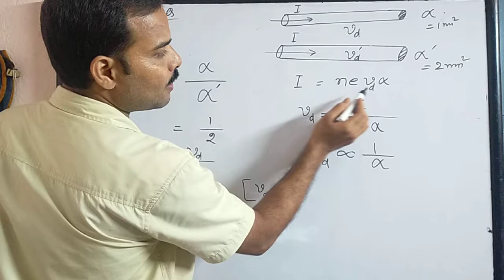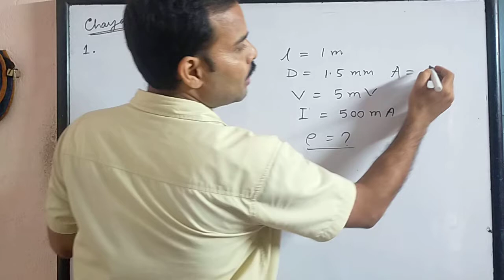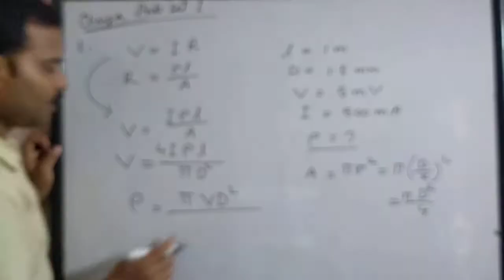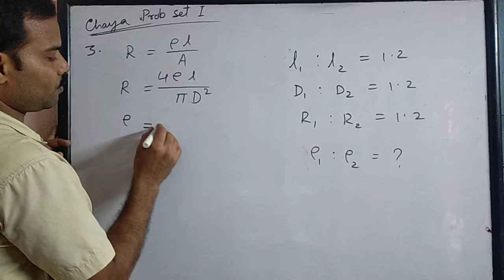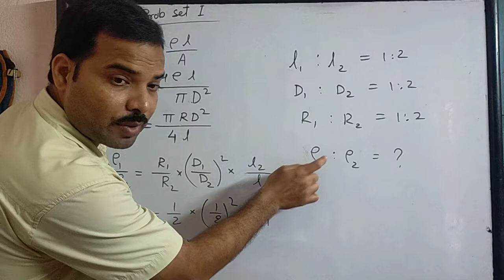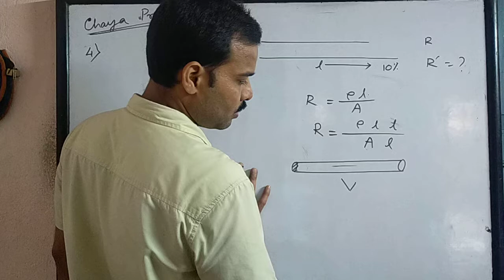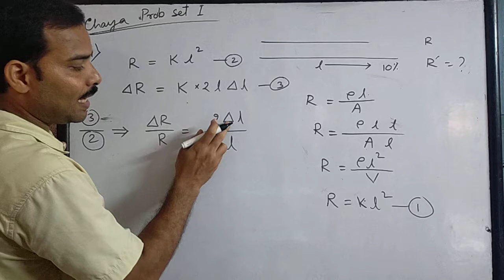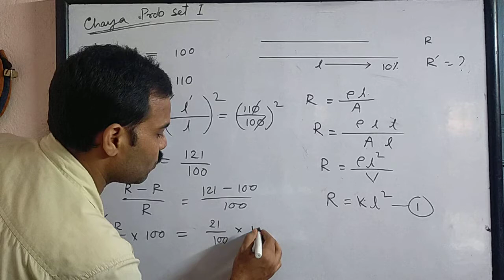Current electricity and Ohm's law..